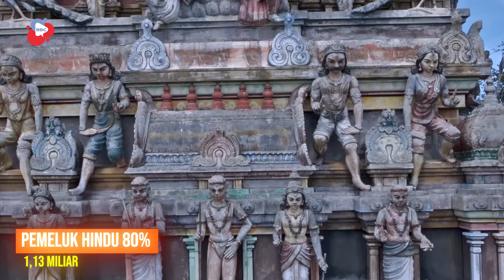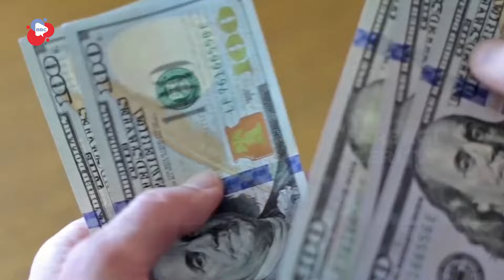India Negara Tempat Wanita Dilelang Siapapun yang Membayar Paling Banyak Akan Membawa Pulang Istri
Berbagi Cerita India Negara Tempat Wanita Dilelang Siapapun yang Membayar Paling Banyak Akan Membawa Pulang Istri, Channel ini berbagi tentang berbagai informasi berbagai hal yang ada di seluruh dunia, seperti kejadian alam, kejadian unik, misteri kejadian alam, masakan dari berbagai negara, kejadian yang tertangkap kamera dan info unik dari berbagai negara.

selamat menonton.